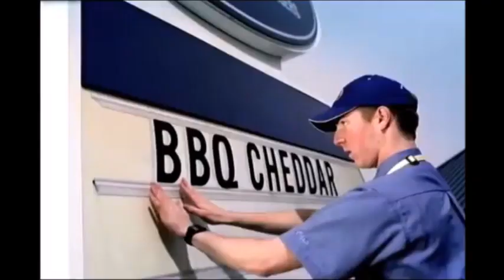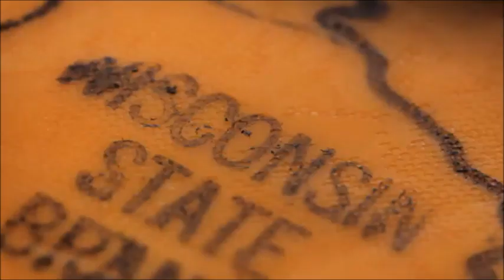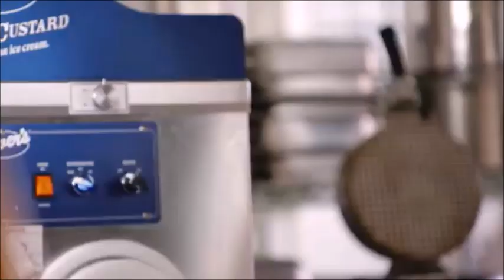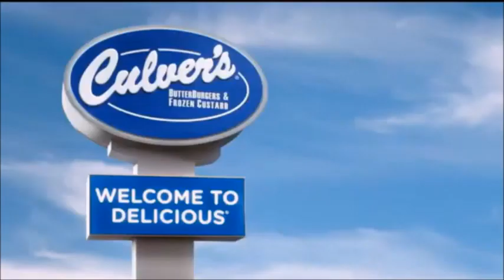Culver's Logo/Commercial History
I have been looking for more restaurant chains to make a logo history on. If you have any suggestions, please comment. Enjoy the video.